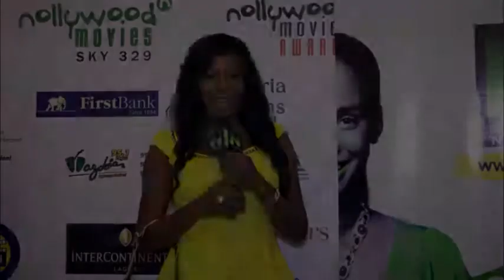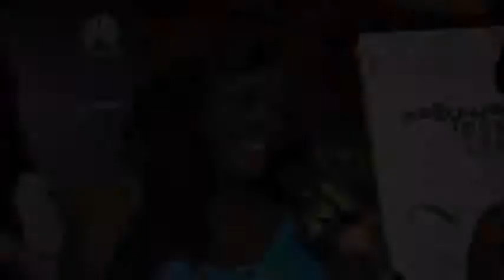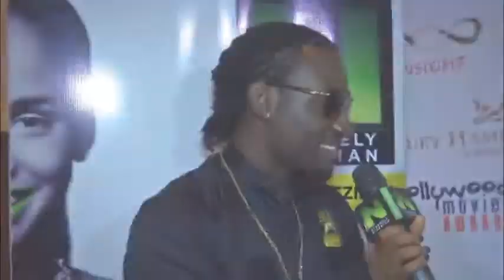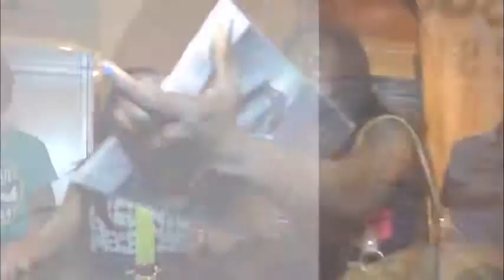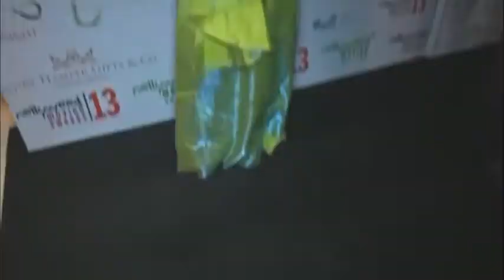WOFAI SAMUEL ANCHORS NOLLYWOOD MOVIE AWARDS